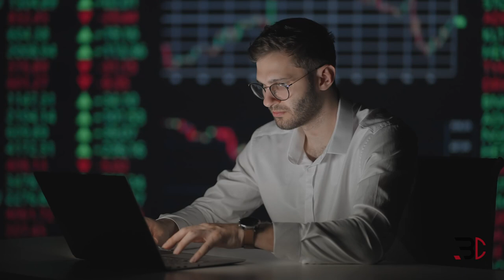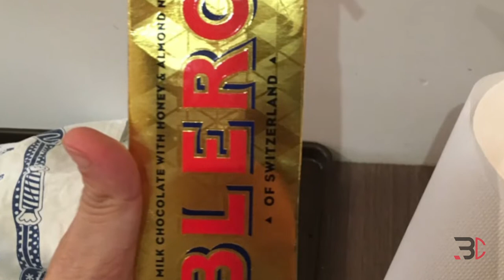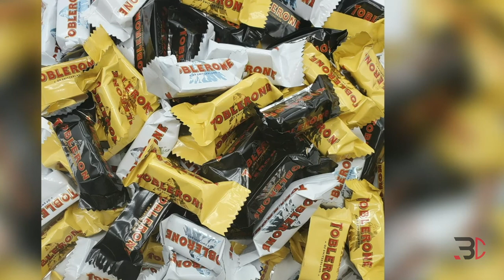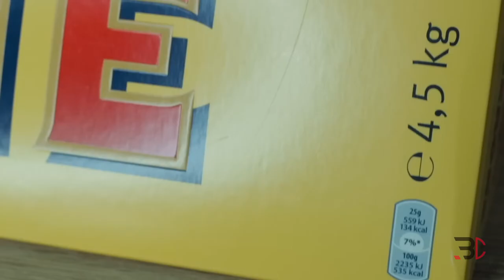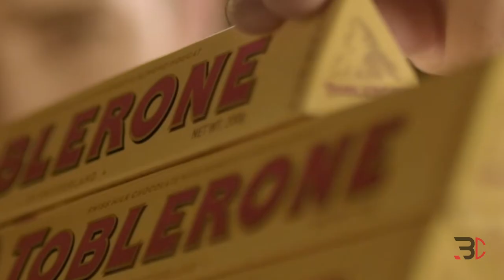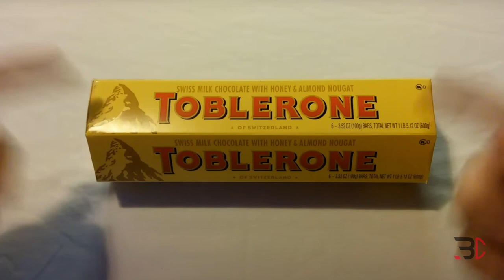The Fascinating Story of a Young Boy Who Created Toblerone at His Father's Chocolate Store!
Theodor Tobler, raised in a family immersed in the confectionery industry, had a remarkable journey that transformed him into the creator of the most unique chocolate brand in history. Despite being trained by his father in their chocolate shop from a young age, no one could have anticipated the extraordinary path he would carve out.

During that era, chocolatiers held a crucial role, as the majority of confections available on the streets were crafted and perfected by individual chocolatiers, rather than being mass-produced in factories. Consequently, the transmission of knowledge from one generation to the next was of utmost importance, with closely guarded recipes. Theodor achieved a groundbreaking feat by patenting the first-ever Swiss chocolate bar, revolutionizing the industry.